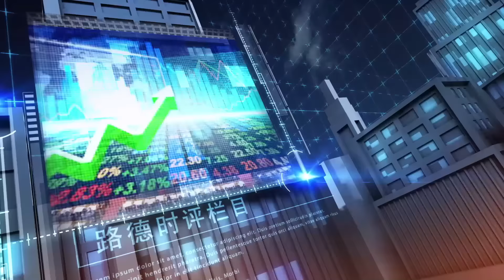美国批准向台湾提供3.85亿美元防务增援